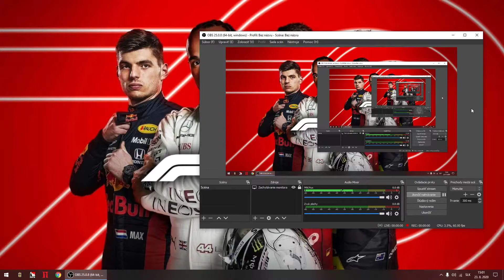MAFIA I - 7. diel : 19. misia : Melouch (Banková lúpež)